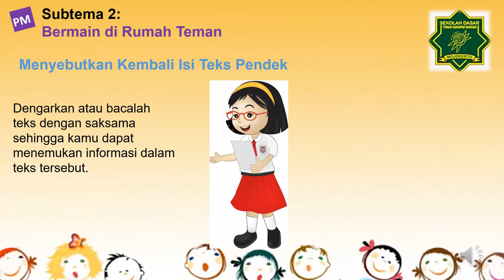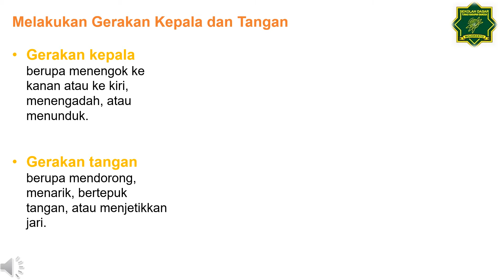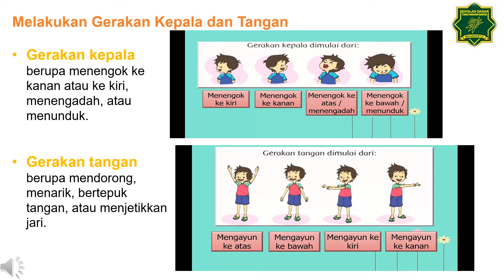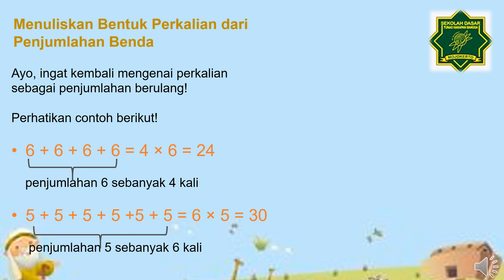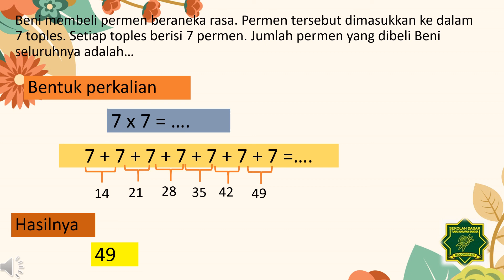TEMATIK TEMA 2 SUBTEMA 2 Pembelajaran 1